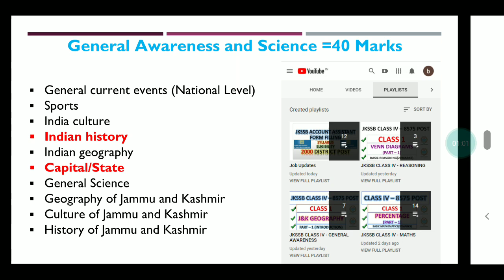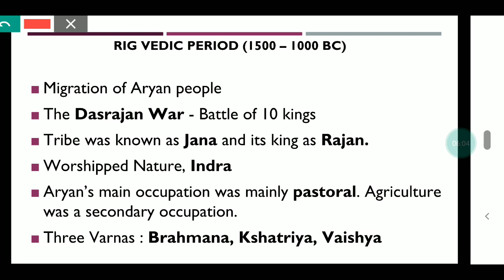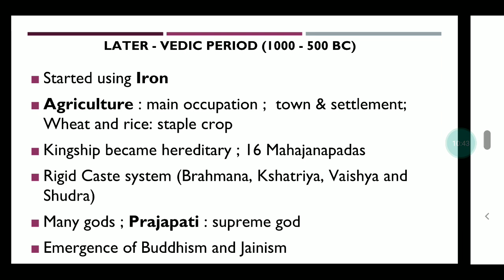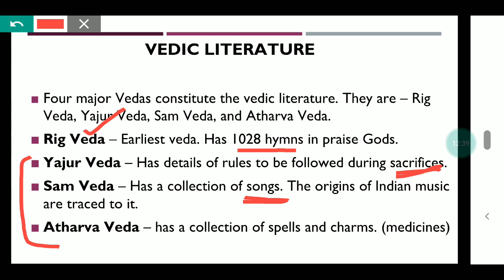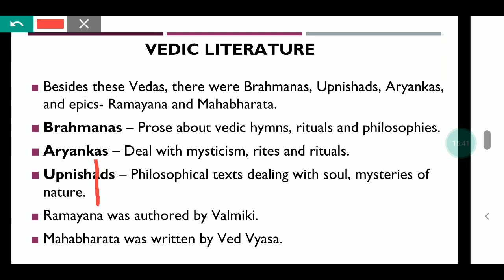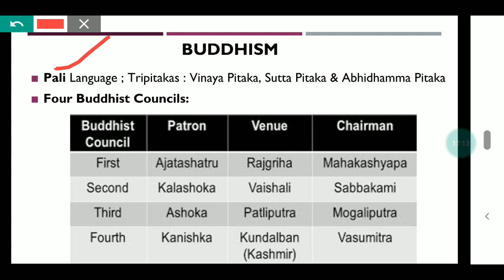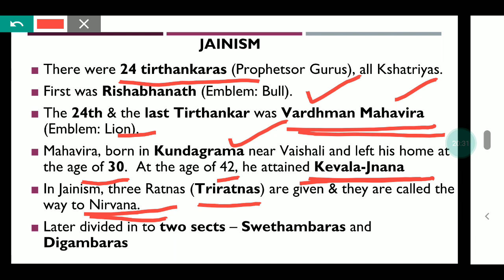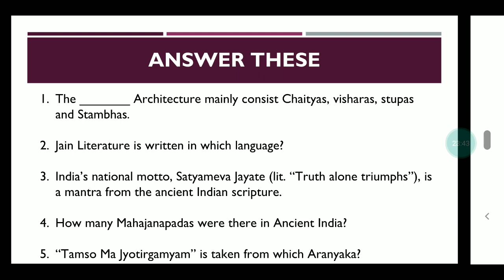INDIAN HISTORY (ANCIENT) | GENERAL AWARENESS | CLASS 2 | SHRADDHA MAAM | JKSSB CLASS IV RECRUITMENT